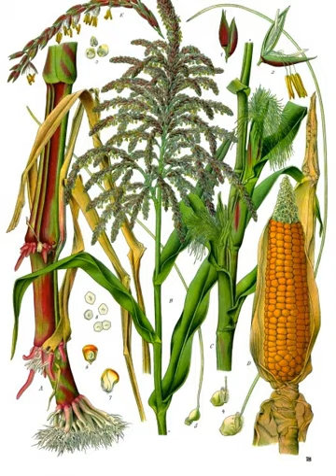Maize | Wikipedia audio article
This is an audio version of the Wikipedia Article:
Maize

- Socrates

SUMMARY
Maize ( MAYZ; Zea mays subsp. mays, from Spanish: maíz after Taino: mahiz), also known as corn, is a cereal grain first domesticated by indigenous peoples in southern Mexico about 10,000 years ago. The leafy stalk of the plant produces pollen inflorescences and separate ovuliferous inflorescences called ears that yield kernels or seeds, which are fruits.Maize has become a staple food in many parts of the world, with the total production of maize surpassing that of wheat or rice. However, little of this maize is consumed directly by humans: most is used for corn ethanol, animal feed and other maize products, such as corn starch and corn syrup. The six major types of maize are dent corn, flint corn, pod corn, popcorn, flour corn, and sweet corn.